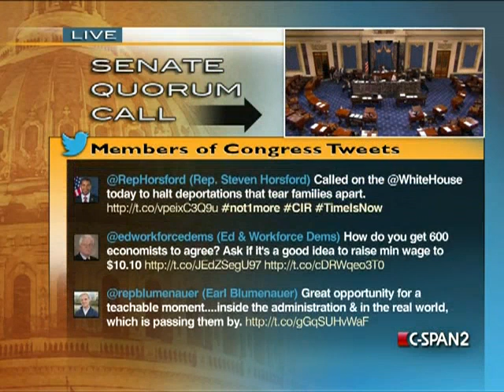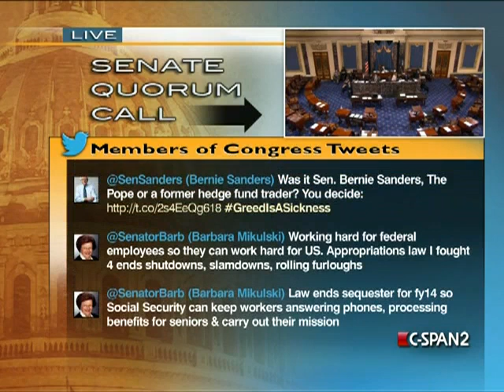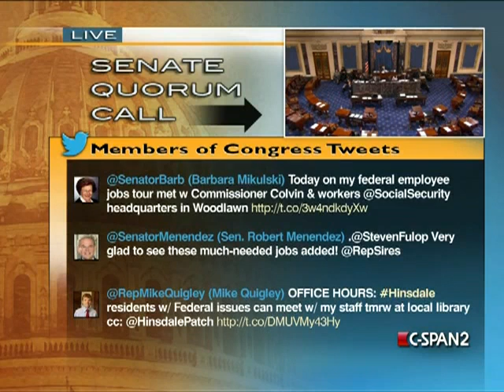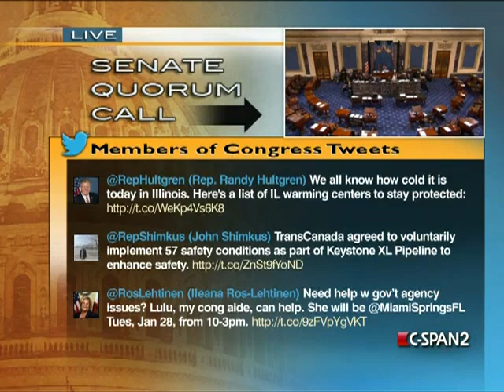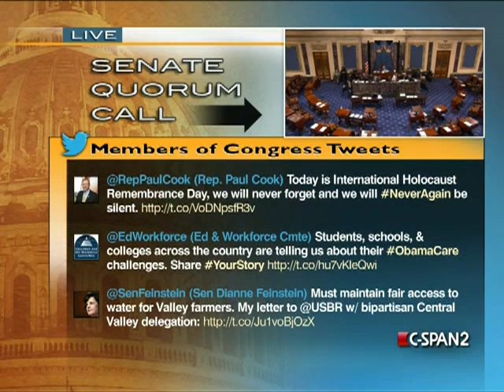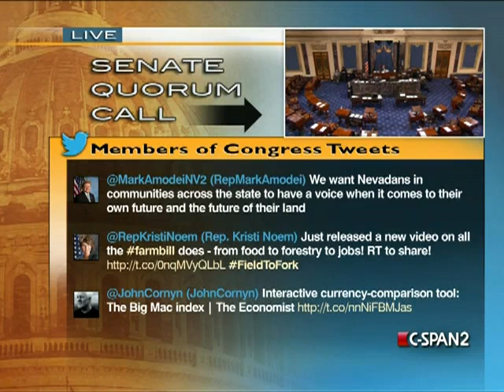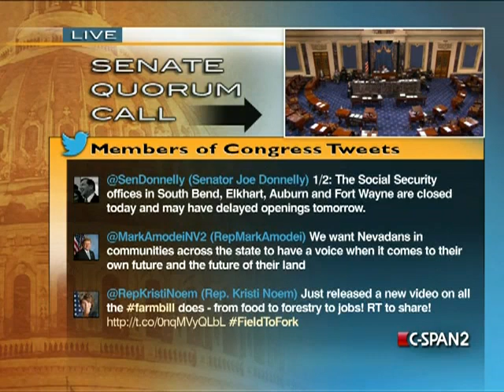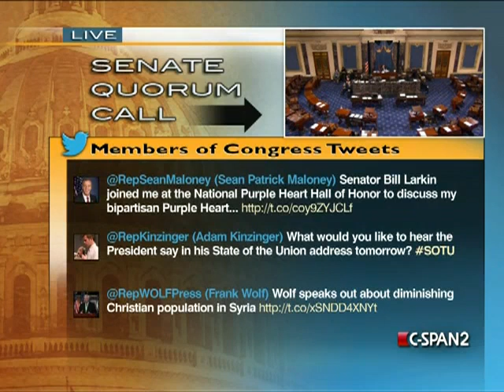Senate Session 2014-01-27 (15:11:34-16:14:57)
The Senate convened and resumed consideration of the motion to proceed to S.1926, the flood insurance bill.